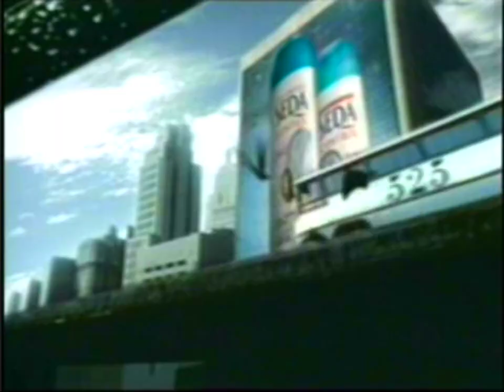Seda Control "Bus" 30s - Brazil, 2001